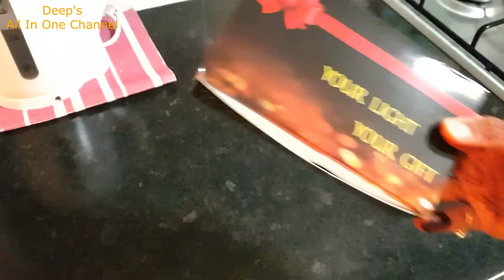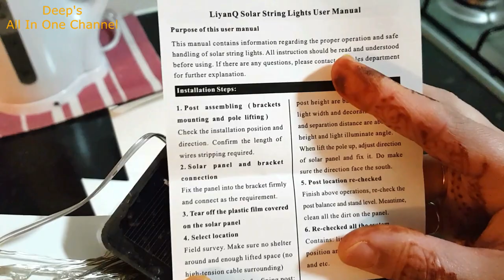INDIAN EVENING TO DINNER ROUTINE || Kid's Study Routine || Boondi Kadhi, Aloo Palak || Solar Light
INDIAN EVENING TO DINNER ROUTINE || Kid's Study Routine || Boondi Kadhi, Aloo Palak || Solar Light || Deep's All In One Channel

Solar String light

Advika’s Channel
Advika’s Toy Blocks

Regards
Deepika